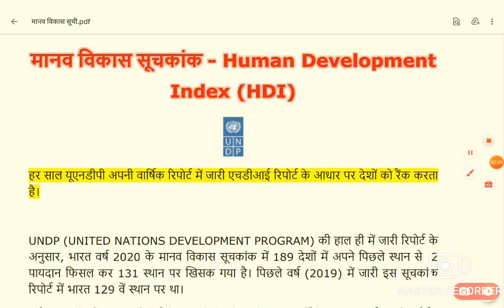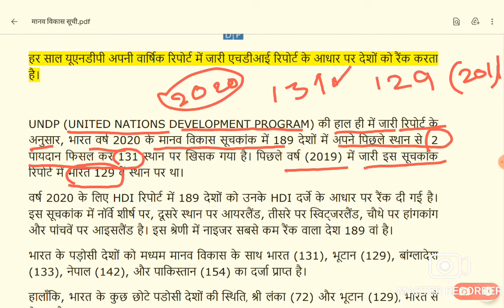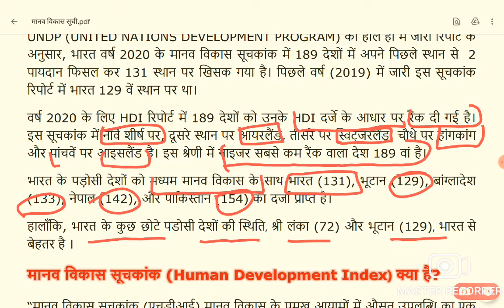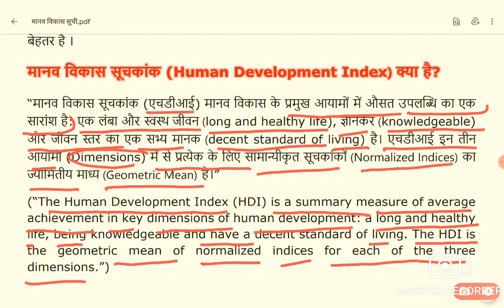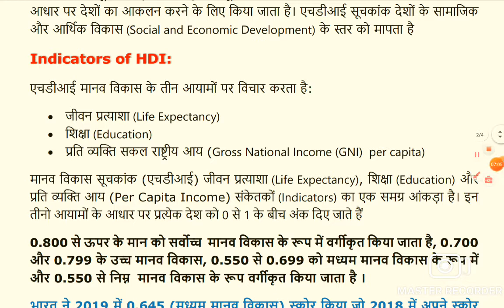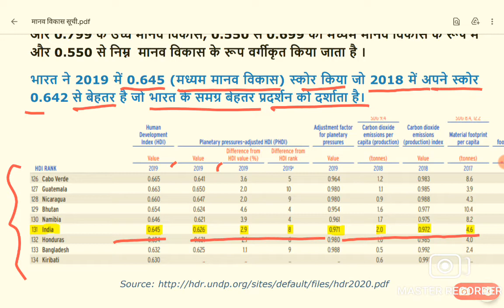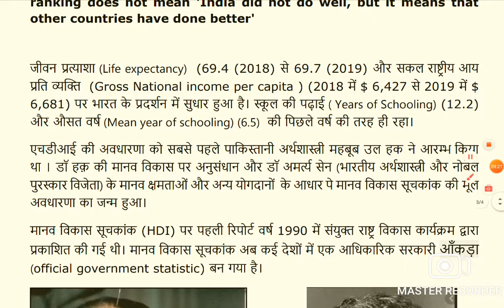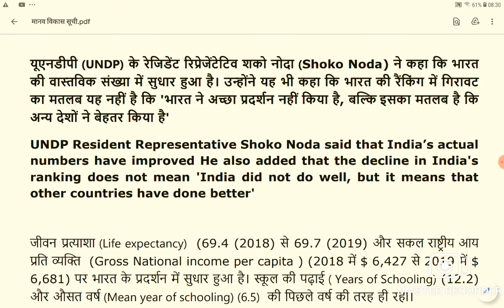Human Development Index (HDI) 2020 | India's Rank in Human Development Index 2020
हेलो दोस्तों ,
आज मैंने इस वीडियो में आपको हाल ही में UNDP द्वारा जारी  Human Development Index 2020 के बारे में बताया है साथ ही भारत की स्थिति और पडोसी देशो की रैंकिग की भी बात की है।